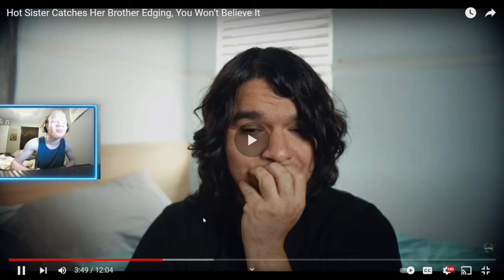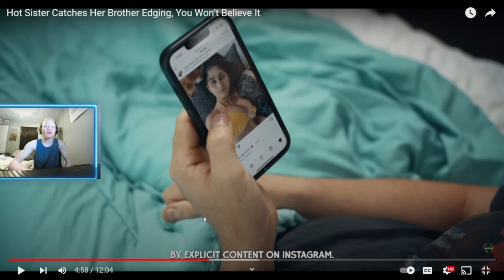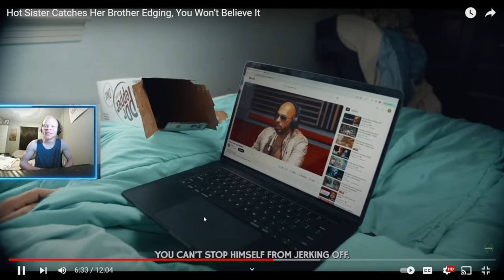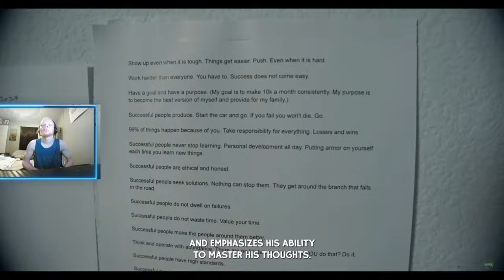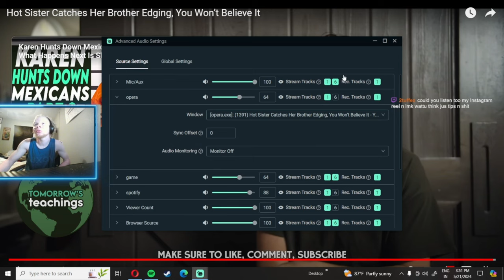Hot Sister Catches Her Brother Edging, You Won’t Believe It REACTION